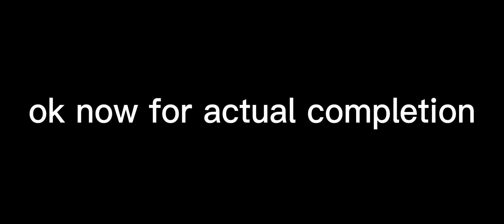Monovoid (unrated but probably divine) / TRIA.os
easier than it looks, once you learn it its quite easy

took a week to beat it bcs was playing too much gd

map by Enszo and more
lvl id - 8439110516